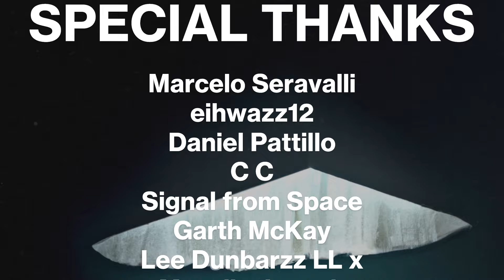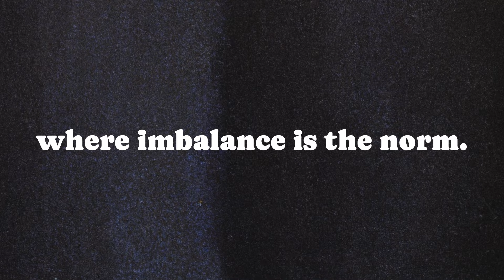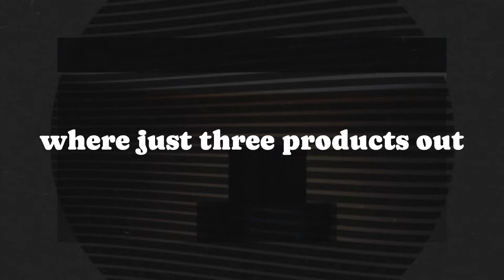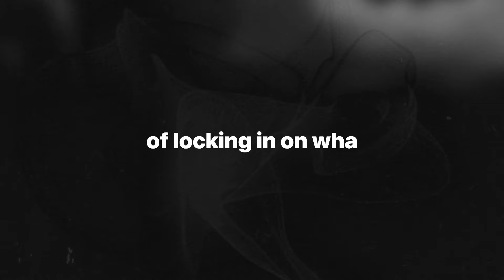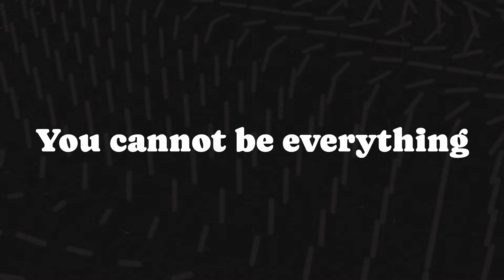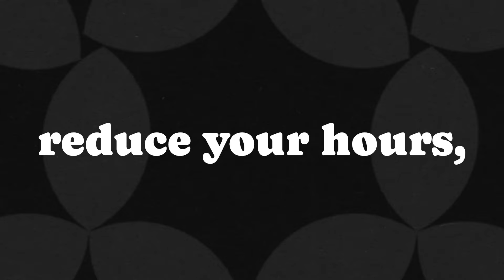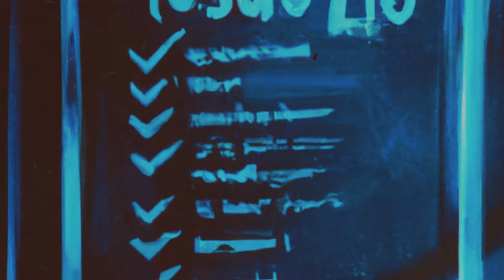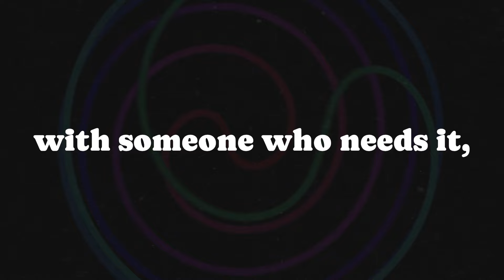How to Do More Doing Less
Discover how *The 80/20 Principle* by Richard Koch can transform the way you work, live, and thrive. This bold exploration reveals why 80% of results often come from just 20% of effort and how you can use this universal rule to simplify your life, skyrocket productivity, and find true happiness. From reshaping business strategies to redefining personal relationships, this video dives deep into Koch’s groundbreaking insights with compelling examples, practical tips, and a fresh perspective from your favorite AI guide. It’s time to do more by doing less – starting now.